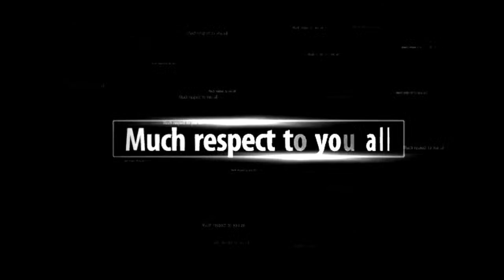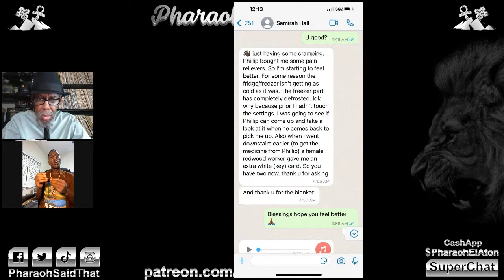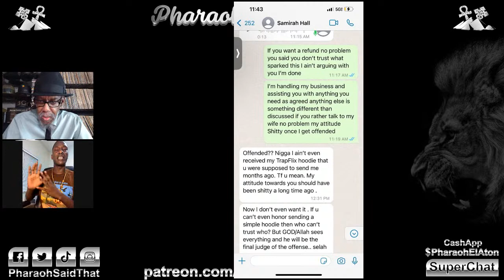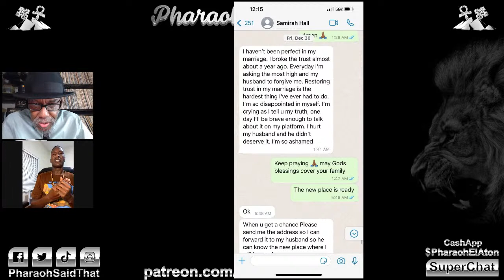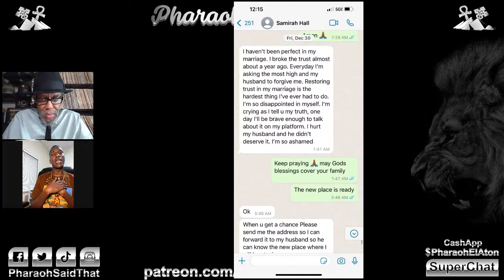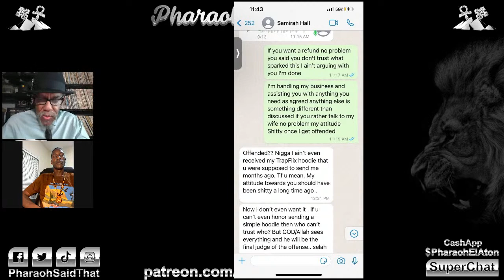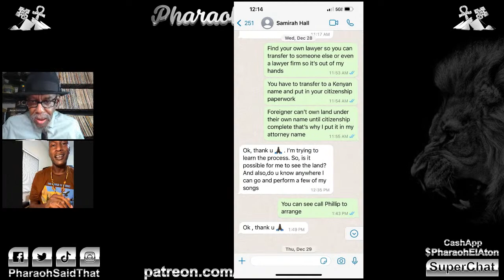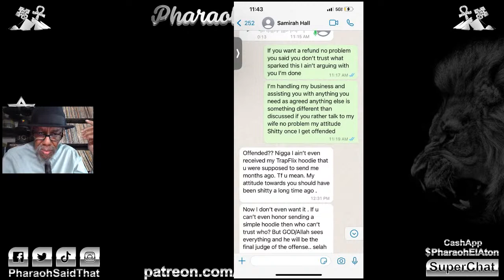JT The Bigga Figga Talks About His Experience In Africa With Samirah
SUPPORT REPARATIONS:
Pay Black Americans

Follow me on Clubhouse: Pharaoh Rameses El-Aton @PharaohSaidThat

Send Pharaoh a green button up shirt:
Size 16-161/2 ~ 34/35
Pharaoh El-Aton
P.O.Box 607881

Ando Tha Don

Personal consultation by appointment. $75 for the first hour and $50 for any time used over an hour. Maximum time per appointment is 2 hours.